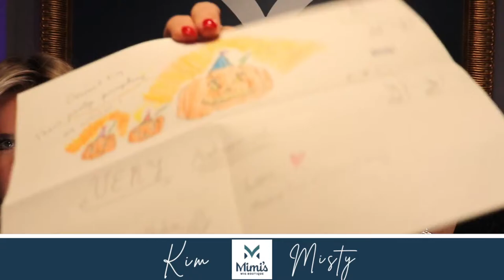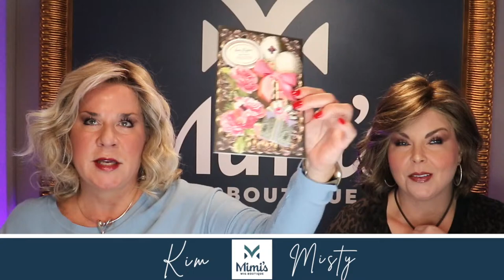Wig Talk Wednesday: NEW Jon Renau Cascading Color Sneak Peek!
Thank you for joining us for our Wig Talk today!  Today we are looking at the new Cascading Color Collection by Jon Renau!
Available in 17 of their most popular style!

You can also join our private wig group on Facebook "Mimi's Wig Chicks V.I.P."

Kim is wearing Eclat by Ellen Wille in the color Pearl Blonde Rooted along with Napa LipSense and Mystic Berry Gloss.

Misty is wearing the January by Jon Renau in the color 10RH16 along with Bella LipSense and Virgo Gloss.

Wigs shown in order of appearance:
Heidi by Jon Renau in Solstice and Sunshine 11:00
Miranda by Jon Renau in Sunshine and Fawn 16:30
Elle by Jon Renau in Sunrise and Midnight  23:00